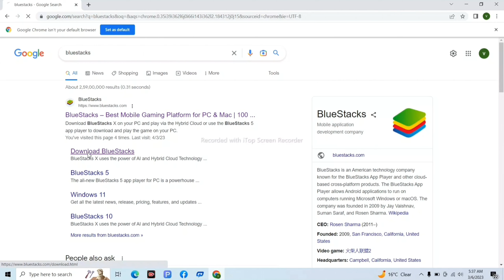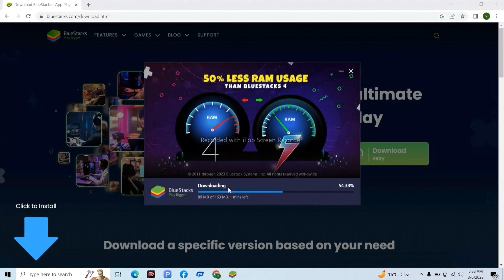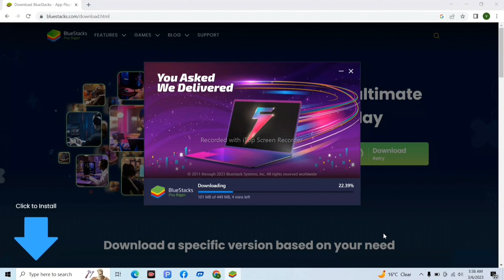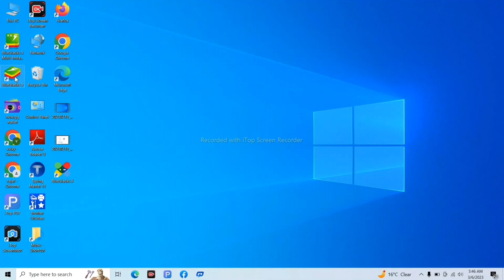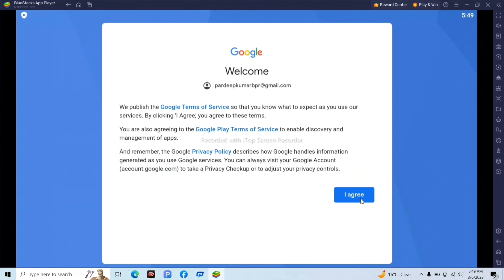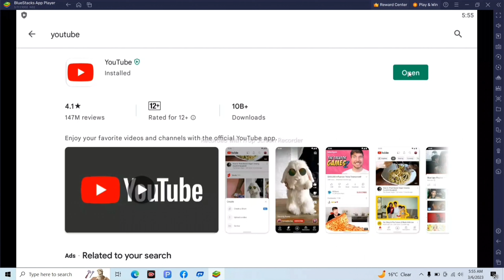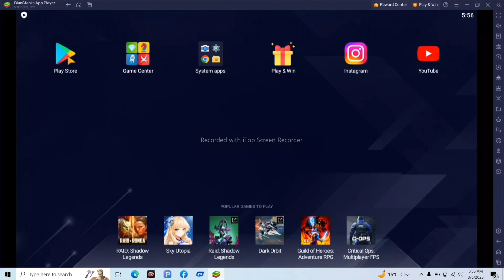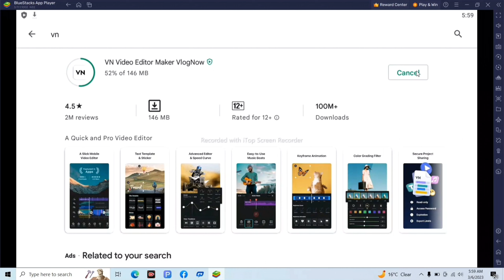How to download and install BlueStack 5 on windows 10 / Laptop me aap kaise download karen/hindi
doston is video me  hamne bataya hain apne laptop ya computer me BlueStack kaise download and install kaise kar sakte ho.

how to download and install BlueStack 5 on windows 10 /Laptop mein aap kaise download

BlueStack download kaise karen
how to download BlueStack in pc
how to download BlueStack in Laptop
how to download BlueStack
how to download BlueStack in computer
BlueStack download kaise kare
laptop me play store kaise download kare
BlueStack 5 setting
how to install BlueStack 5
install BlueStack 5
download and install
BlueStack 5
play store download laptop me kaise kare
laptop me play store kaise chalaye
laptop me android app kaise chalaye